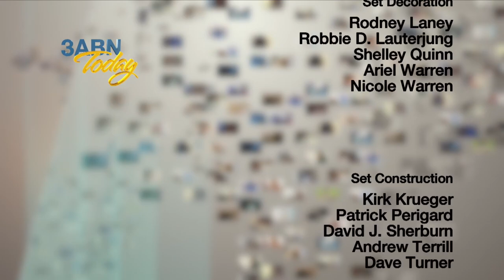“Ouachita Hills College and Academy” - 3ABN Today (TDY210013)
Join our host John Lomacang as he talks with Ouachita Hills College President David Shin and Academy Principle Harriet Clark. We will also hear from college students Joshua Holly and Crystal Hernandez and academy students Rafael Morales and Emilly Ndege about how the school has impacted their lives.

TDY210013